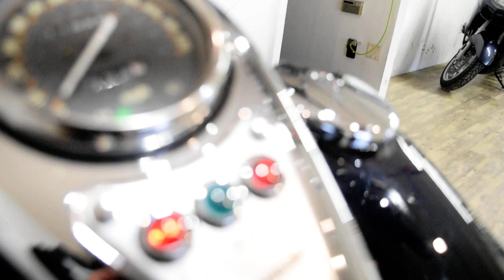2003 Kawasaki Vulcan 800 Classic | Used motorcycle for sale at Monster Powersports, Wauconda, IL